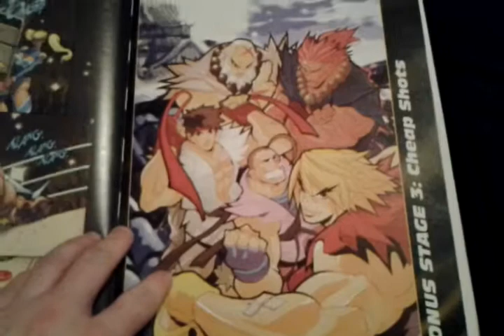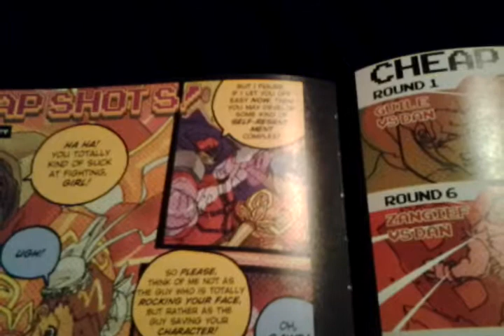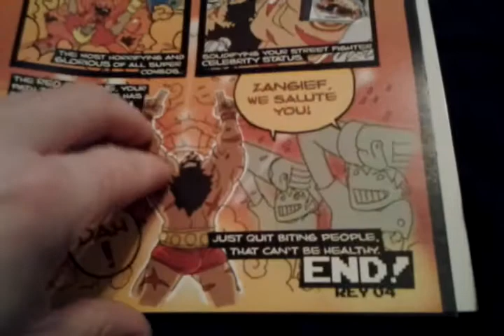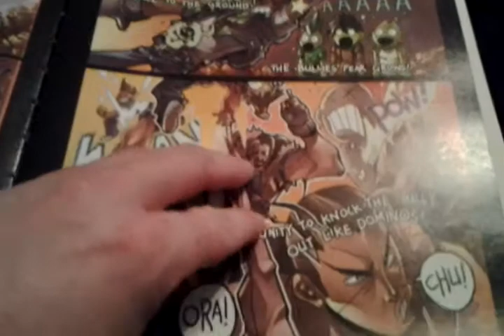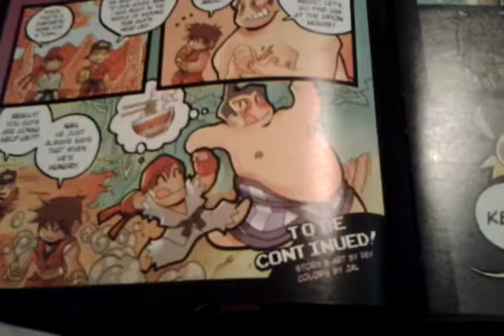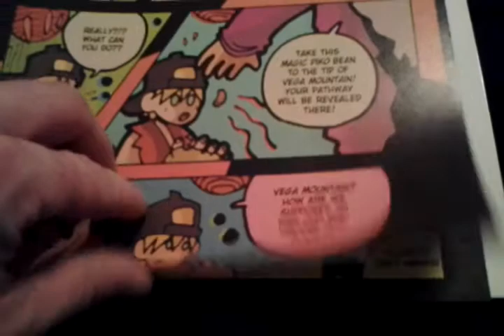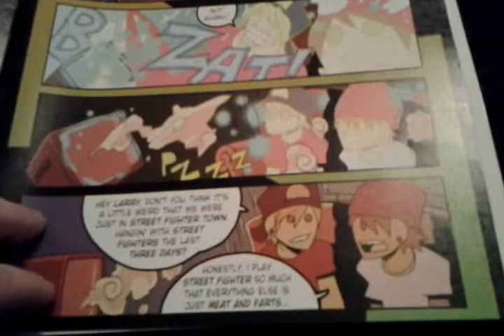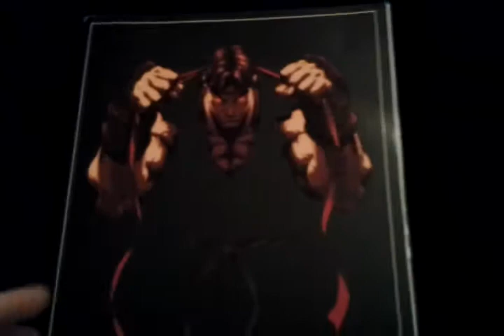Street Fighter The Ultimate Edition special stage #3 comic book review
Welcome to the last review of Street Fighter The Ultimate Edition. And now will be starting Street Fighter II The Ultimate Edition.